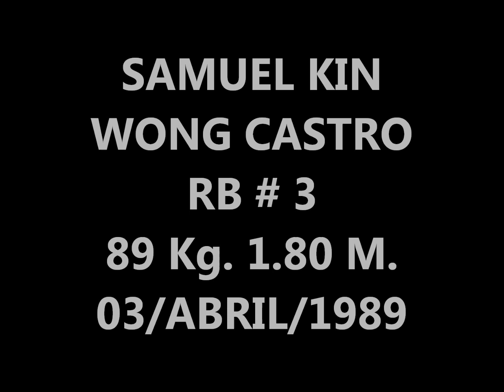HIGHLIGHTS SAMUEL KIN WONG AZTECAS UDLAP LIGA MAYOR 2013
TE DAMOS A CONOCER LOS MEJORES MOMENTOS DEL JUGADOR SAMUEL KIN WONG # 3 DE LOS "AZTECAS" UDLAP EN SU TEMPORADA DE LIGA MAYOR 2013. QUE LOS DISFRUTES.
TÚ PASIÓN EN VIDEO!